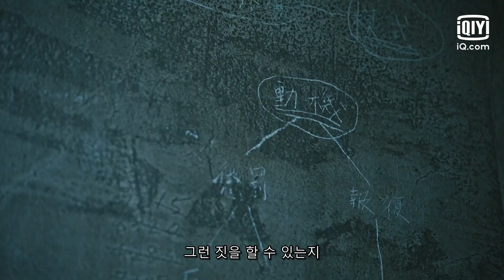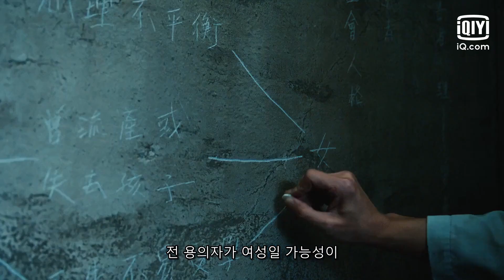주헌양에게 수사 협력👬 제의를 던진 주유민, '제가 도와줄 수 있는데 조건이 있어요.' | 역국 3화 | iQiyi Original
매주 금요일 20:00 2화씩 업데이트, VIP 회원 : 2화씩 먼저보기 가능.

설명：※ [경고] 이 영상에는 잔혹하고 폭력적이거나 범죄에 관련된 장면들이 포함되어 있으니, 시청하시기 전에 주의해 주세요. ※ 주유민(저우위민)/장용용(장롱롱)/이명순(리밍순)/주헌양(주쉬엔양)/증경화(쩡찡화) 주연, 대만의 서스펜스 범죄 스릴러 드라마. 허점을 찾을 수 없는 방식으로 인해 범인을 찾을 수 없는 연쇄 살인 사건이 일어난다. 사건을 해결하기 위해 경찰과 죄수가 손을 잡고, 살인 현장을 깊숙이 파헤치고, 살인자와의 게임을 시작한다. 이들은 한 팀이 되어서 싸우지만, 더욱 거대하고 치명적인 위기가 다가오고 있었는데...